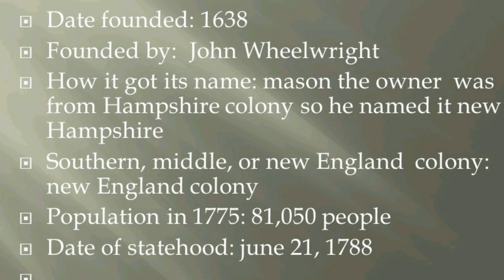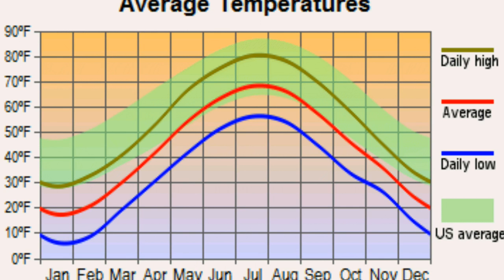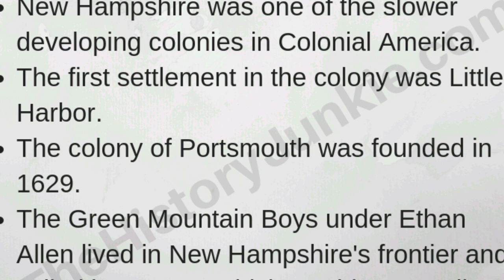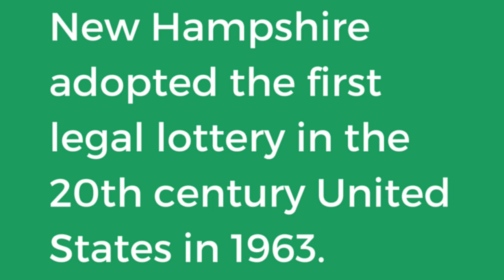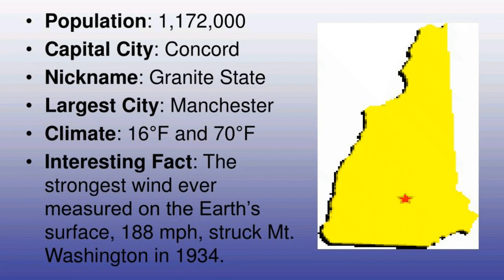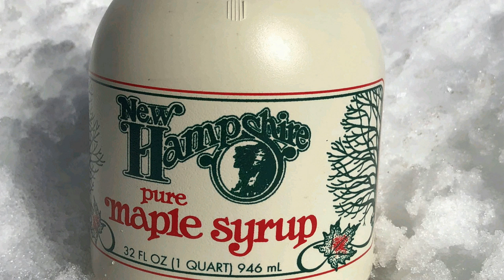Mr.G LIVE || U.S. STATES || NewHampshire || PART TWO || Mr.G's GEOGRAPHY CLASS!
Follow Gregory Brandt (Mr.G) on Twitch and YouTube and JOIN Mr.G's LIVE CLASSROOM! Monday-Friday at 12PM on TWITCH!